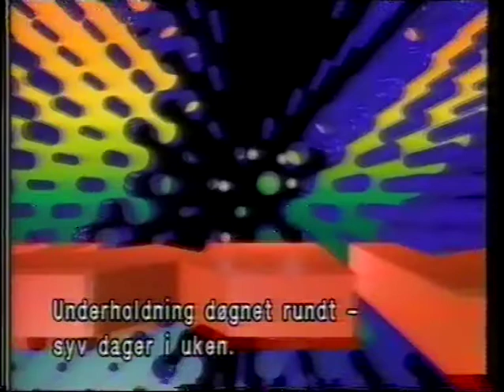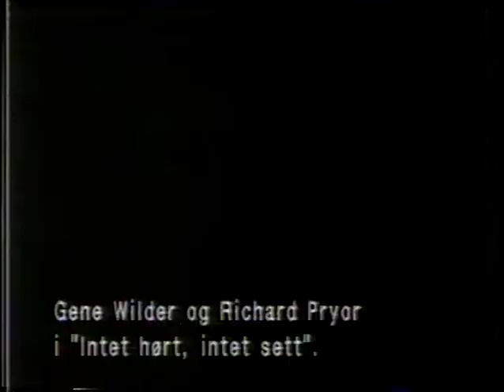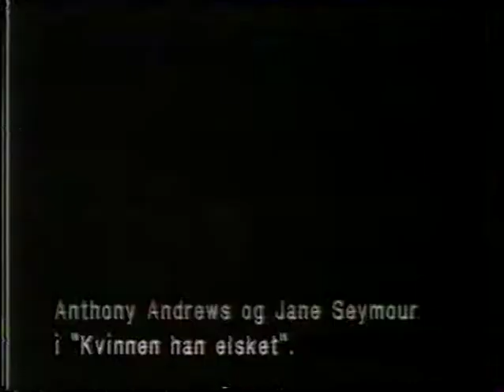Trailers on FilmNet: "The Woman he Loved", "The Kissing Place" and more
Contains:
Ad for FilmNet
"See no evil, hear no evil"
"Full moon in Blue Water"
Ad for FilmNet
"The Woman he Loved"
"The Kissing Place"
"Cohen and Tate"
FilmNet ad
"The Dirty Dozen"
"Emma's war"
"Mata hari" and "Conquest"
"The Deceivers"
"Seven hours to judgement"
FilmNet in september: "Let it ride", "The rose and the Jackal", "Illegally yours", "Pet sematary" and "Parenthood"
Filmnet ad